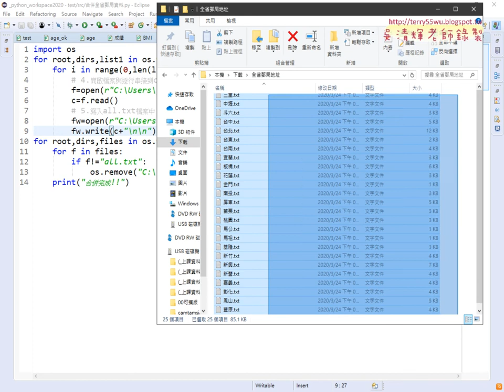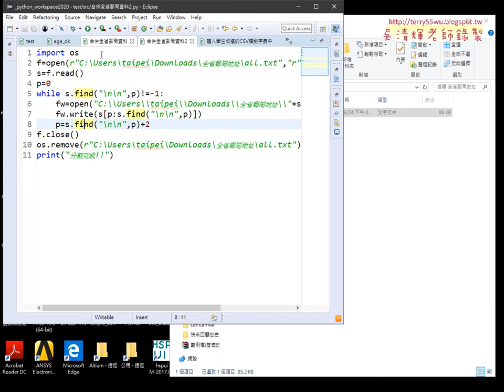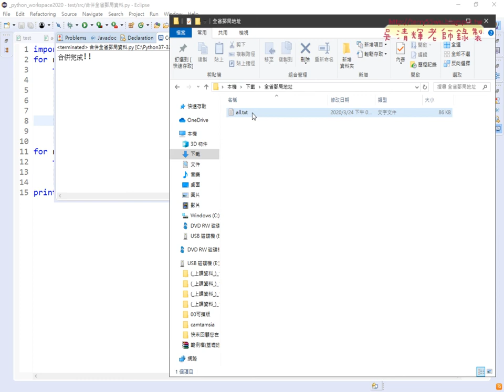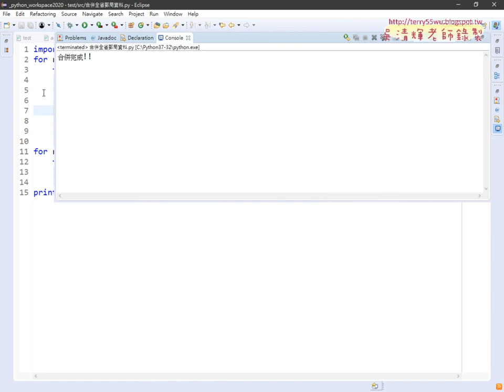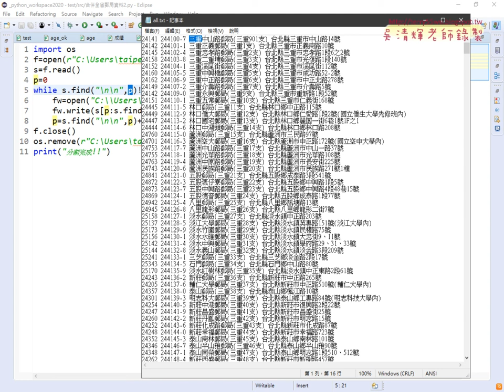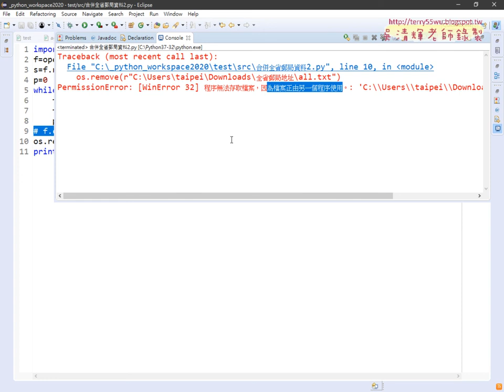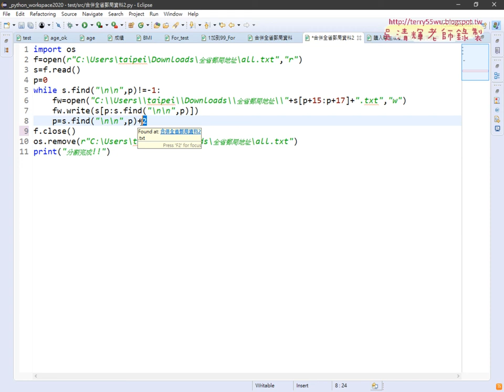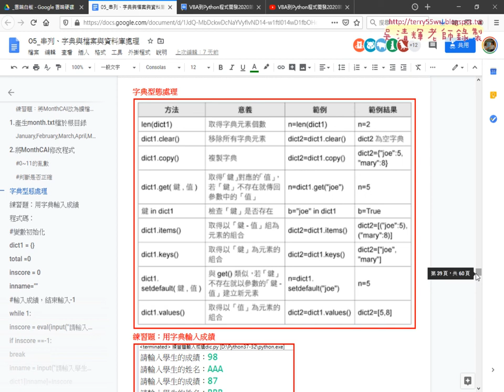02 刪除all以外檔案與分割回25個檔案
VBA到Python程式開發2020第7次上課(字典&SQLITE建資料庫與資料表並新增資料查詢刪除與修改操作)

01_重點回顧與檔案的合併與分割
02_刪除all以外檔案與分割回25個檔案
03_讀入學生成績的CSV檔到字典中
04_字典加上總分與平均與最高分和姓名
05_用SQLITE建資料庫與資料表並新增資料
06_SQL查詢刪除與修改操作

檔案處理
資料庫處理

上課用書：
參考書目

作者：葉難
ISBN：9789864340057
出版社：博碩文化
出版日期：2015/04/02

吳老師  109/3/24